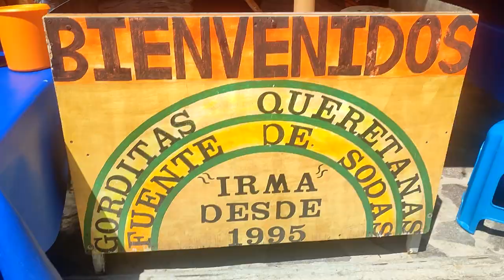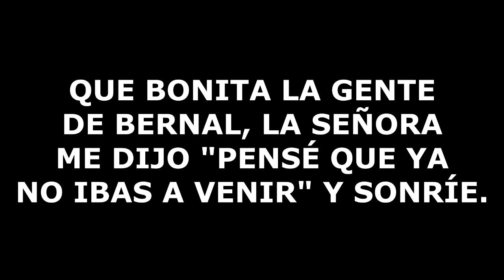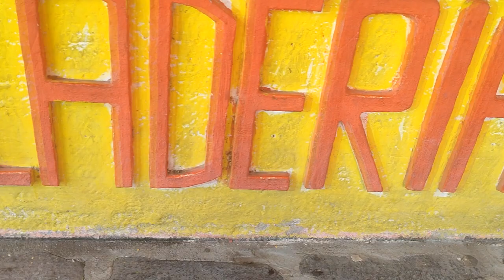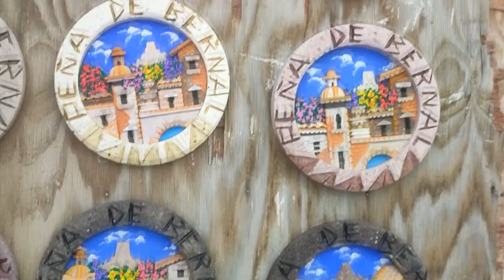TIRANDO BARRIO EN PLAZOLETA PARADORES, BERNAL. ¿Y TÚ QUÉ ESPERAS PARA VENIR?